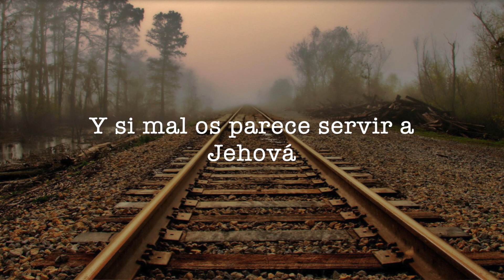Pastora Lolita Gutierrez.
Mensaje de Domingo 19 de Abril del 2020. El Nuevo Tabernaculo en Tijuana, B.C.